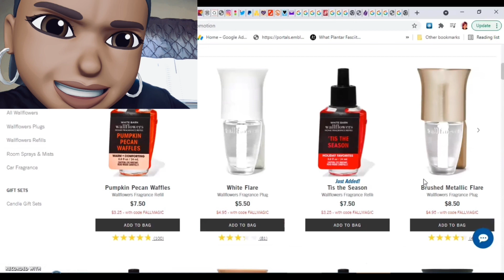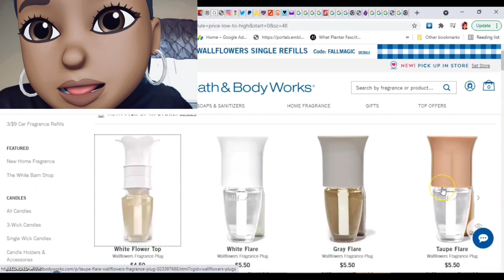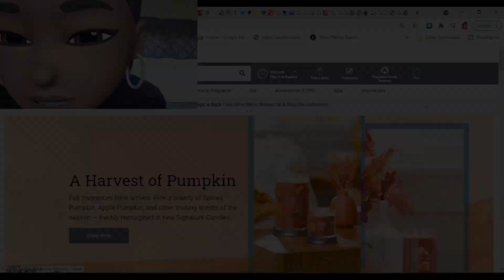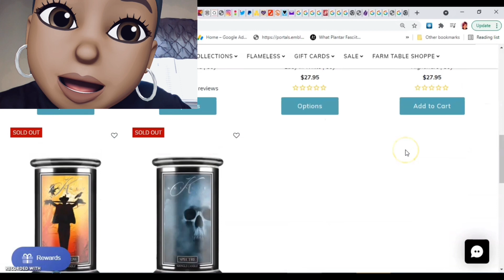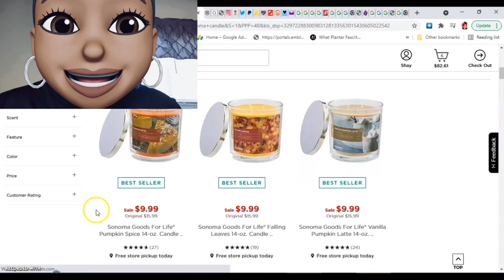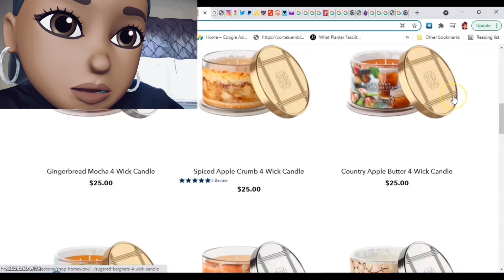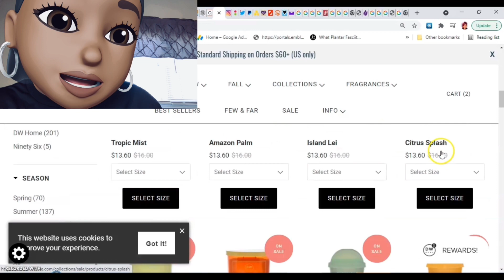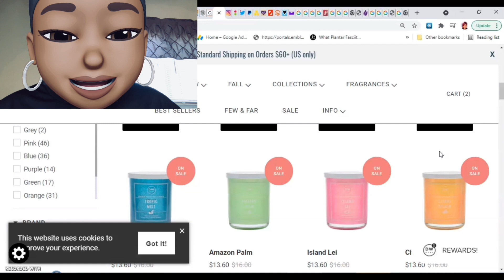Real Time Check-In: Bath & Body Works $4.95 Select Wallflowers Plugs + $3.25 All Refills LAST DAY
Bath & Body Works:
✔$3.25 All Wallflowers Single Fragrance Refills USE CODE ＦＡＬＬＭＡＧＩＣ
✔$3.95 Select Wallflowers Plugs USE CODE ＦＡＬＬＭＡＧＩＣ
✔Buy 3, Get 3 Free Select Body Care
✔Regular Top Offers:

At the bottom of the app click on the profile icon and your points will be at the top.  Click the button that says redeem points to generate a gift card.
1. Add all of your items to cart
2. Select place order
3. Select payment method
4. The next screen after selecting your payment is the normal screen we see when paying on their website. This is the screen that allows you to enter the discount or gift card code!

Yankee Candle:
✔Buy 3, Get 3 ALL LARGE JARS... USE CODE  ＵＰＴＯ３９２１
✔REGULAR CLEARANCE ITEMS:
Kringle Candle:
🛒Halloween Candles presale today, so get them while supplies last

🛒September 3 for $60 sale
September Fragrance Flight: Choose any of these 3 select scents in Large Jars for $60 (reg. Kringle $27.95 and Country $24.95). Your choice any 3 for $60 combo, e.g. 1 Clearwater Creek, 2 Pumpkin French Toast or 3 of any one fragrance or one of each.

Kohl's:
🌡 Scentworx - $14.99 EACH
🌡 Sonoma Candle Sale $9.99 EACH
make sure you check for clearance items!
HOMEWORX.SHOP  4 WICK BIRTHDAY CANDLE SALE:
웃 BUY 2 CANDLES FOR $40 PLUS FREE SHIP ON ORDERS OVER $40+